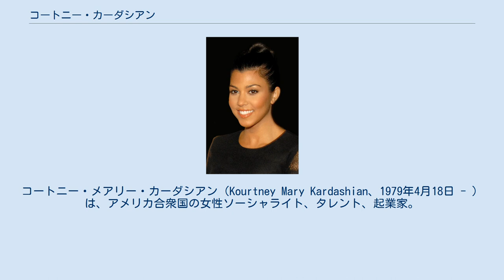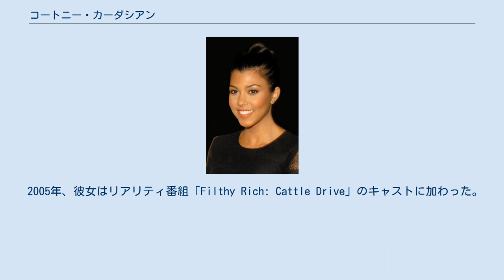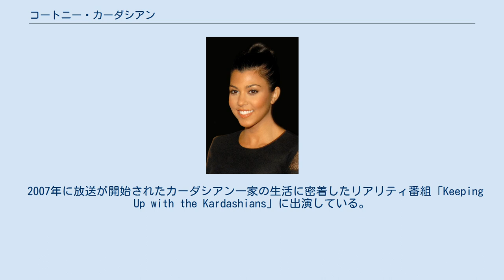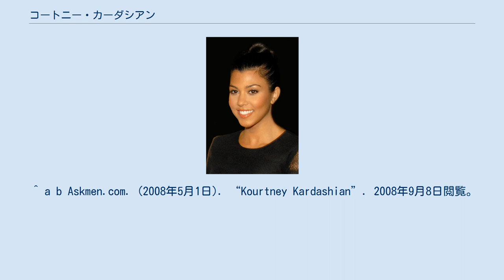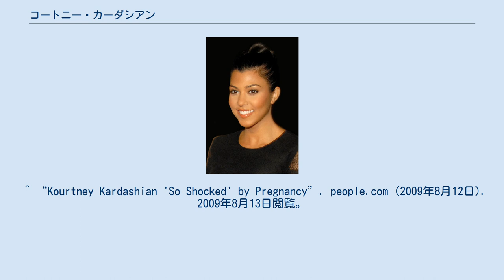コートニー・カーダシアン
コートニー・メアリー・カーダシアン（Kourtney Mary Kardashian、1979年4月18日 - ）は、アメリカ合衆国の女性ソーシャライト、タレント、起業家。
 1979年、ロサンゼルスに生まれる。
父はO・J・シンプソン事件裁判の弁護士団の1人として有名なロバート・カーダシアン。
母クリス・ジェンナーはマネージャーをしていたり、カーダシアン一家のリアリティ番組などに出演したりしている。
父がアルメニア系で、母がイラン系。
両親は1989年に離婚し、母は陸上選手のブルース・ジェンナーと再婚した。
ブルースの継父は俳優のゲイリー・ビジーの父親である。
父ロバートは2003年9月30日に他界。
 10人兄弟で妹にキム・カーダシアン、クロエ・カーダシアン、弟にロブ・カーダシアン、異父姉妹にケーシー、ケンダル・ジェンナー、カイリー・ジェンナー、異父兄弟にバートン、ブランド、ブロディ・ジェンナーがいる。
妹のキムとクロエと共にロサンゼルスでファッションブティック「DASH」を所有し、オーナーとして勤める。
 カトリック女子学校Marymount High Schoolを卒業後、2年間メソジスト大学に通うため、ダラスに移る。
それからツーソンへ引っ越して、アリゾナ大学に通う。
スペイン語を専攻し、10代のうちに卒業した。
同級生にニコール・リッチー、ルーク・ウォルトンらがいる。
 2005年、彼女はリアリティ番組「Filthy Rich: Cattle Drive」のキャストに加わった。
有名人がコロラドの小さな町に一緒に住むという内容で彼女はステレオタイプの甘やかされたお嬢様として描写されたが、彼女が慈善事業に大金を寄付したことを番組制作者が明かしている。
 2007年に放送が開始されたカーダシアン一家の生活に密着したリアリティ番組「Keeping Up with the Kardashians」に出演している。
彼女は言動は控えめだが、キャラクターが視聴者にウケて、シリーズ開始当初から番組の重要人物となり、ファンを増やした。
彼女の存在は『Unassuming Firecracker』と形容されている。
 以前、スコット・ディシックと婚約していたが、2009年1月に破局。
8月にスコットの子供を妊娠していることを明らかにした。
妊娠は予定していたものではなく、本人は「ピルを飲み忘れた」と語っている。
 2009年12月14日、息子のメイソン・ダッシュ・ディシックが誕生。
 2012年7月8日、第二子、娘のペネロペ・スコットランド・ディシックが誕生。
 2014年12月14日、第三子、息子のレイン・アストン・ディシックが誕生した。
 ^ ニューヨークポスト (2007年11月8日). “Prim Kardashian”. 2008年8月22日閲覧。
 ^ キム・カーダシアン オフィシャルブログ (2008年9月11日). “Keeping Up with the Kardashians: Monuments and momentous times in Monte Carlo”. 2008年9月24日閲覧。
 ^ CNN.com (2003年10月1日). “Former O.J. Simpson lawyer, Kardashian, dies”. 2008年8月22日閲覧。
 ^ ニューヨーク・ポスト (2007年10月14日). “CAUGHT ON TAPE KIM KARDASHIAN GOES HOME TO HER FAMILY”. 2008年8月22日閲覧。
 ^ a b Askmen.com. (2008年5月1日). “Kourtney Kardashian”. 2008年9月8日閲覧。
 ^ Eonline.com. (2008年5月1日). “Keeping Up With the Kardashians: Meet the Cast”. 2008年9月8日閲覧。
 ^ “Kourtney Kardashian 'So Shocked' by Pregnancy”. people.com (2009年8月12日). 2009年8月13日閲覧。
 ^ “Pregnant Kourtney Kardashian Reveals Father's Identit...